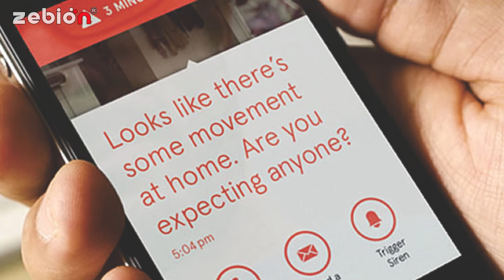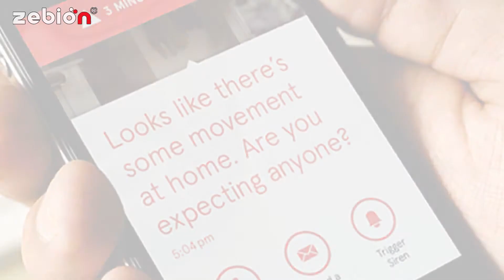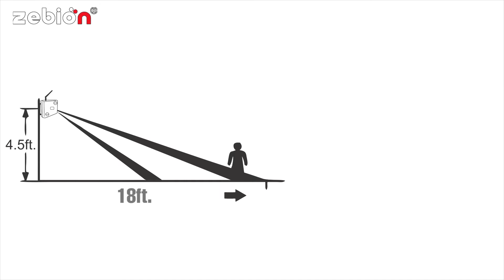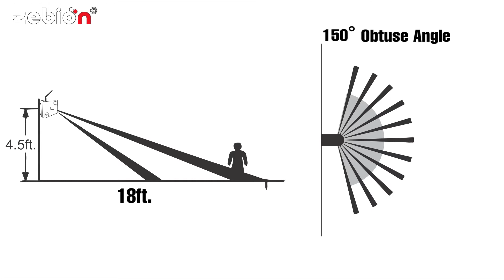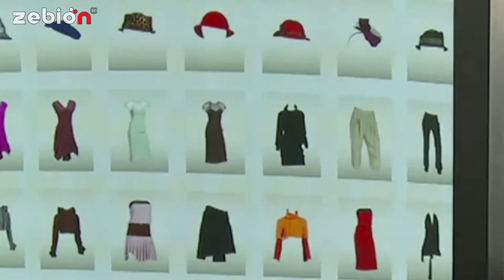Argoz - Intrusion Detection System With Auto Dial-out by Zebion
Argoz - Intrusion Detection System With Auto Dial-out by Zebion -Infomercial